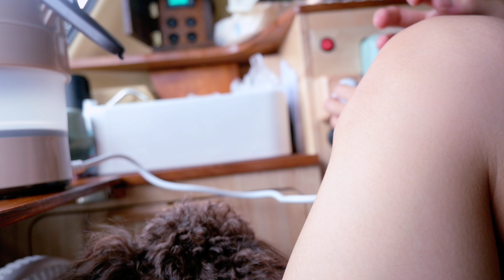[32]경차모닝차박/폭염🔥에 비☔️까지..! 가을 아니었나요?💦/일출맛집 캠핑장에서 강아지와 함께한 우중 솔로캠핑/애견동반캠핑/참살이오토캠핑장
모두 즐거운 한가위 보내세요~ :)

📌영상 속 사용제품

게시된 링크포스팅은 쿠팡 파트너스 활동의 일환으로,
(최저가가 아닐 수 있으니, 꼭 검색 후 이용하세요)

텐트: 테르보 타일게이트 모기장텐트(M)
매트: 코잠데이 시원한 시어서커 누빔여름패드(SS)
이불: 코멧 홈 베이직 차렵이불(그레이/SS)
미니냉장고: 에니게이트 차량용 미니냉온장고(5L)
수전: 21세기트랜드 대용량 배터리 충전식 워터펌프
창문가리개: 루젠 차량용 창문가리개(모닝)
전기포트: 키친아트 휴대용 폴딩 전기포트
[캠핑장]
안성참살이오토캠핑장 (늘해랑 2번)

[장비]
서큘레이터: 크레모아 c800 fan/픽쏘멀티펜 Fixo-F910
조명: 허킨스 스타알파/레드와일드 광량 랜턴
매트: 낭만연구소 경량 에어매트

📌카메라: Nikon zfc/Action cam/galaxy s22
📌편집: VLLO

✅12년식 올뉴모닝으로,
     2024년 4월 캠핑카로 정식 구조변경된 차량입니다.
     (인산철배터리 300a 인버터 2kw⭕️, 무시동히터❌️)

📍비용 및 기타 자세한 문의는 "카노지라이프" 업체로 문의 주세요.

✅모든 촬영과 영상편집을 홀로 하는 1인 크리에이터입니다.

✅'구독'과 '좋아요'는 크리에이터에게 큰 힘이 됩니다!

✅This is a one-person creator who shoots and edits videos alone